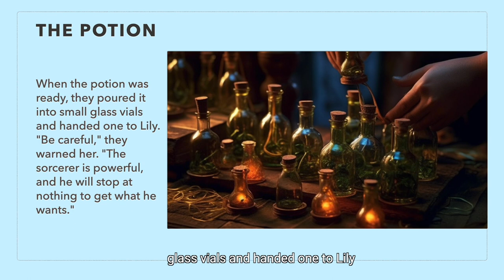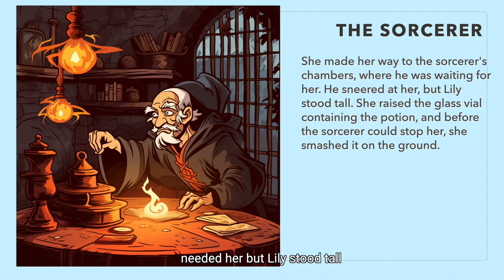Chapter 2 - The Girl and The Witch and The Secret Garden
Supporting Resources are used in many of the videos.

Associate Links. Contacts. Useful Information

Webcam: Logitech.
Webcam With Ringlight

This is a must-have for all serious crafters and designers. A fantastic subscription that is worth every penny. Envato Elements: Unlimited Stock Videos, Music, Photos & Graphics. All licensed.

Sublimation & Cutting?
A fantastic collection for the arts and crafts.

Bring Your YouTube Channel to life with fantastic knowledge that's simple to implement.
TubeBuddy gives you instant insights into channel performance

Support files often included with the videos can be found on: my Facebook Page Files section where I sometimes keep free stuff.